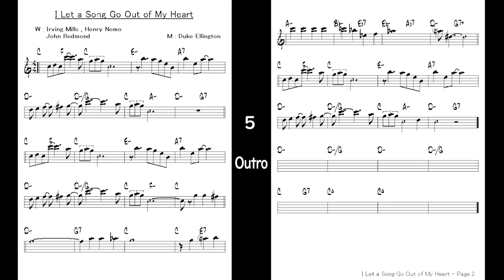Vol 012 - 03 I Let A Song Go Out Of My Heart - ( Eb 🎷 )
Backing Track - Vol 012 - 03 I Let A Song Go Out Of My Heart
( by   W : Irving Mills , Henry Nemo & John Redmond  / M : Duke Ellington - 1938 )
JAMEY AEBERSOLD ( Key - Eb , ♩= 172 , 5 Choruses )